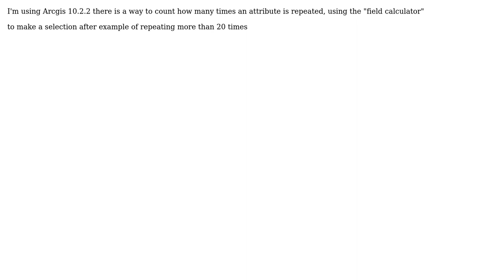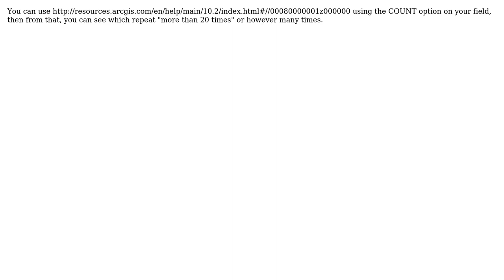GIS: count how many times an attribute is repeated, using "field calculator"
With thanks & praise to God, and with thanks to the many people who have made this project possible! | Content (except music & images) licensed under CC BY-SA | Music | Images & others | With thanks to user user22547 user PolyGeo user Maksim and the Stack Exchange Network Trademarks are property of their respective owners. You are responsible for your own actions.